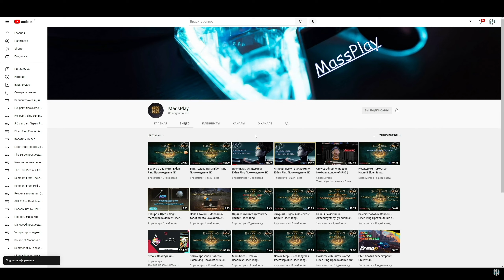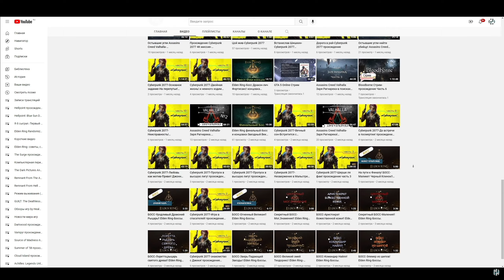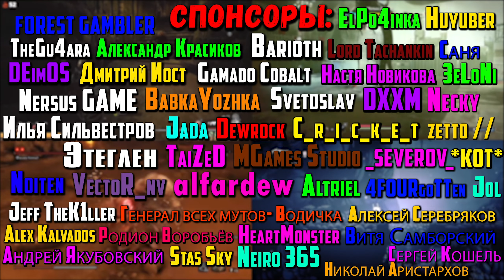Moonscars #6 БОСС Sweet Wanda | Новая абилка для перемещения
В этом видео мы посмотрим на игру Moonscars на ПК.

Таймкоды в видео:
Треки из видео:
ИНФОРМАЦИЯ ОБ ИГРЕ:
Расширьте границы своих боевых навыков и освойте новые способности, чтобы продвигаться по неумолимому нелинейному 2D-миру. Сразитесь с безжалостной тьмой, которая стремится уничтожить вас. В Moonscars каждая смерть — это усвоенный урок, и по мере того, как вы преодолеваете каждое испытание, вам будут открываться новые истины.